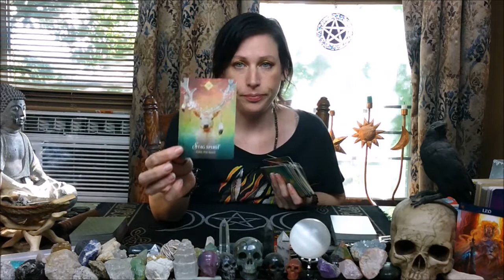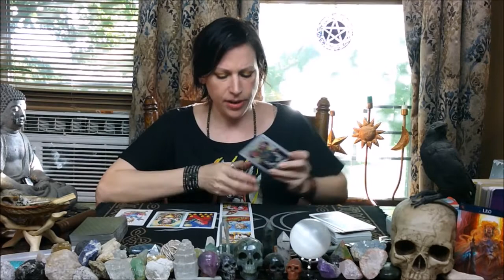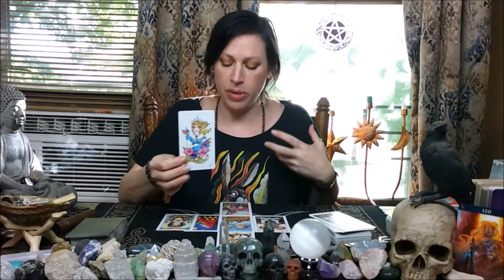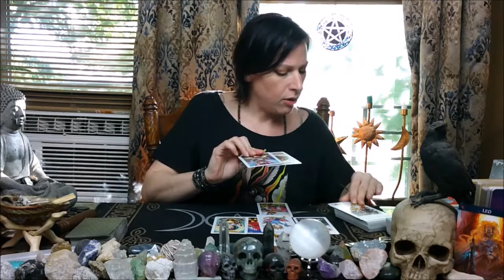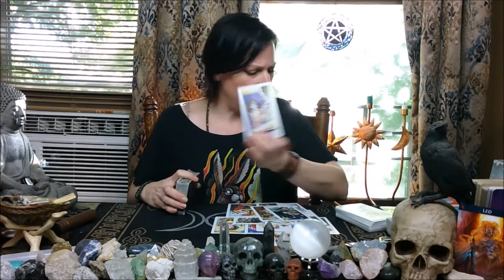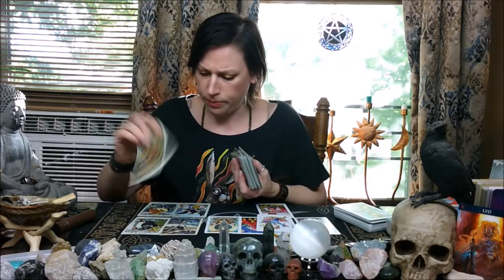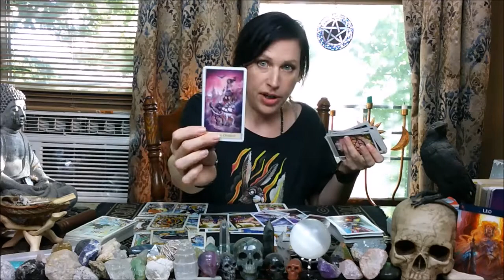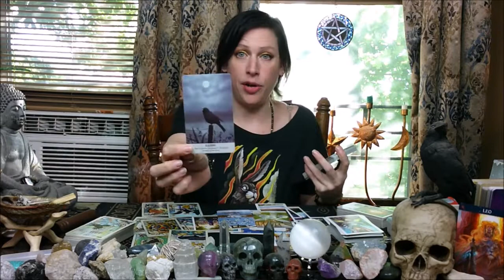Leo September: Seeing things for what they truly are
This is a collective General Monthly reading for those with Leo placements in their chart (Sun/Moon/Rising/Venus/) for September 2020
TIMESTAMPS:
Animal Spirit: 1:01
Tarot Spread: 3:45
Bird Messages: 13:50
PERSONAL READINGS:
* $44.44 for pre-recorded video session for around 30+ minutes.
Pre-recorded videos are recorded usually within around 2-3 days and delivered via email or private link.

I AM:
Aquarius--Sun,
Sagittarius--Moon,
Taurus--Rising,
Capricorn--Venus.